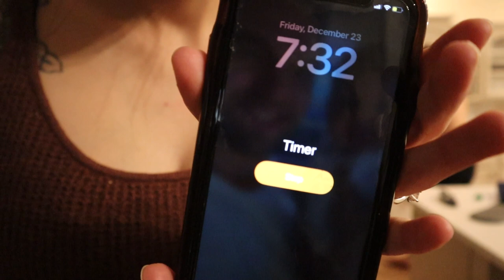CHRISTMAS PREP | festive dessert & filling my daughters stocking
Prep for the Christmas festivities with me in a productive and cozy vlog where we prepare cranberry orange mini cheesecakes and ROLLS then fill my daughter's stocking so it's ready for Christmas morning. Thanks so much for being here and I hope you all have the MERRIEST of Christmases!!

TIME STAMPS:
0:00 Intro
2:21 candied cranberries
7:56 gingersnap crust
10:04 cream cheese filling
14:53 homemade whipped cream topping
15:43 assemble the cheesecakes
15:59 TASTE TEST!!!
16:51 homemade dinner rolls
21:26 fill my baby's stocking with me!
25:25 goodnight & Merry Christmas